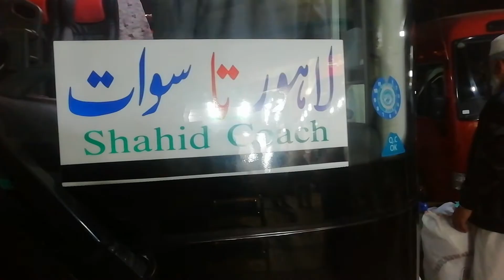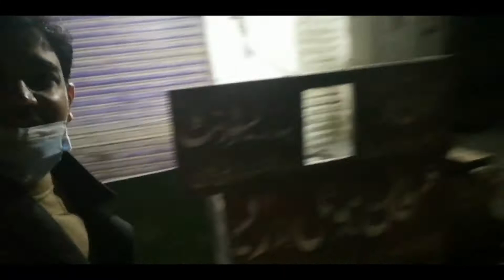TRAVELLING TO KALAM ll WINTER SEASON 2020 ll SHOAIBSHERY VLOGS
Kalam is a valley located at distance of 99 kilometres from Mingora in the northern upper reaches of Swat valley along the bank of Swat River in Khyber Pakhtunkhwa province of Pakistan. The area has become a popular tourist attraction, known for its mountains, forests and lakes.

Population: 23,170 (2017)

Province: Khyber Pakhtunkhwa

District: Swat